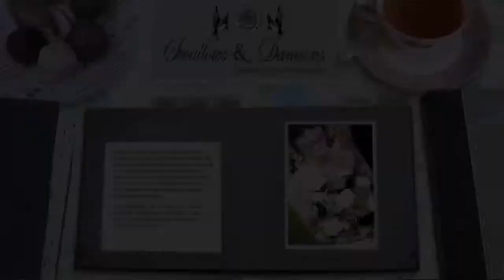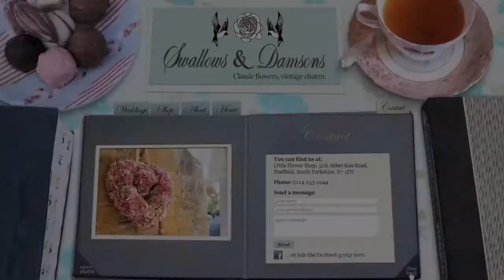Moogaloo Testimonial from Swallows & Damsons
Moogaloo Testimonial from Swallows & Damsons produced by oXyFire Media Creative